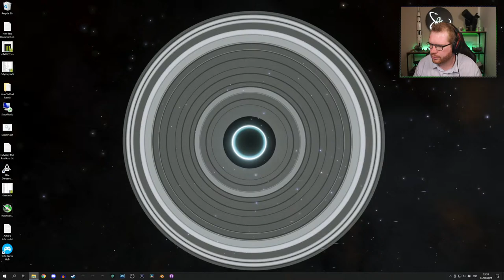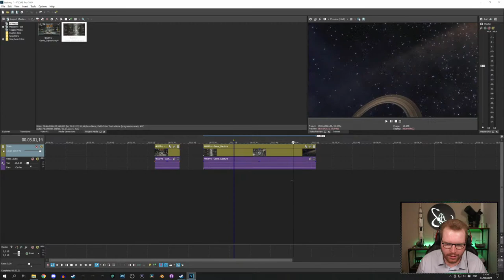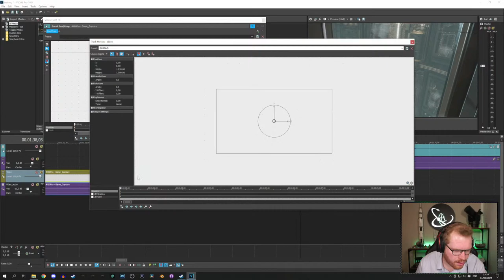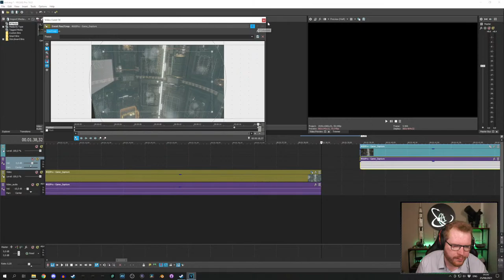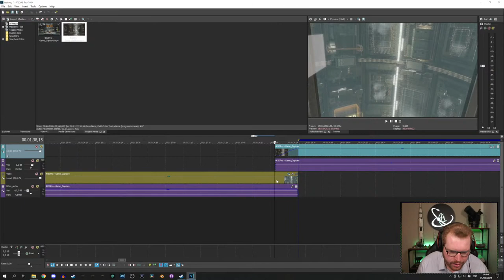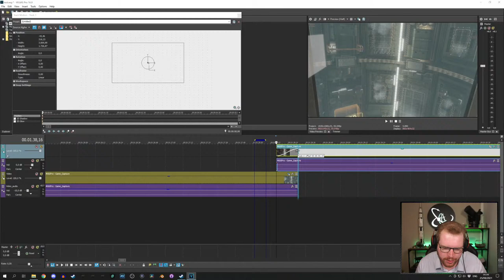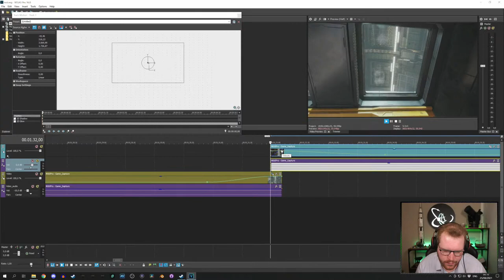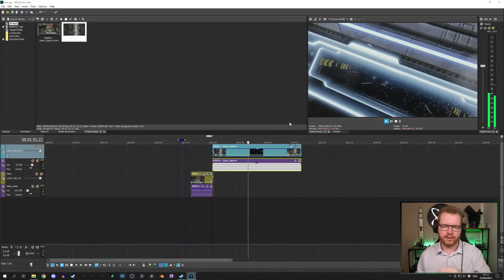Vista HuntingLive With Down To Earth Astronomy